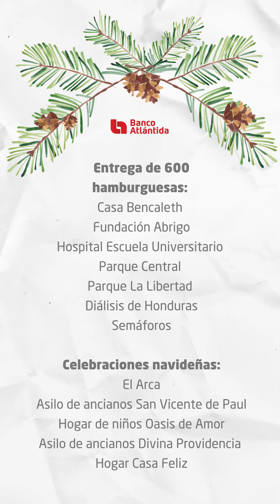Día de la Solidaridad | Banco Atlántida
Juntos podemos hacer la diferencia e irradiar con alegría la Solidaridad que nos une!

En esta ocasión celebramos el DíaDeLaSolidaridad entregando más de 600 hamburguesas 🍔en

Casa Bencaleth, Fundación Abrigo, Sala de espera emergencia en Hospital Escuela Universitario, Parque Central, Parque La Libertad, Diálisis de Honduras y en Semáforos de la capital.

Y celebramos la llegada de la navidad y el año nuevo en 3 fundaciones de la ciudad de Choluteca; El Arca, Asilo de ancianos San Vicente de Paul, Hogar de niños Oasis de Amor y en La Ceiba Asilo de ancianos Divina Providencia y Hogar Casa Feliz